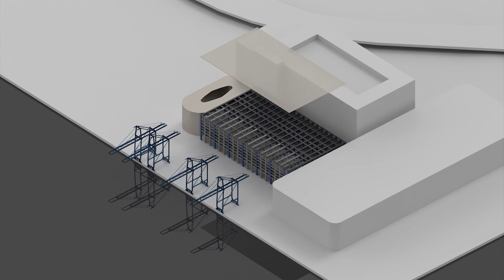PolyU Design Show 2021 Teaser Video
A quick overview of our amazing exhibits lineup!